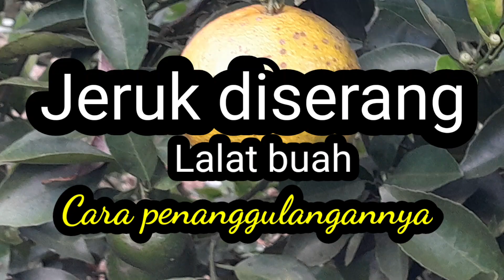Jeruk diserang Lalat Buah serta Solusi penanggulangannya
Vidio ini di buat untuk melihat yg terkena lalat buah serta tata cara penanggulangannya. Vidio ini direkam fi kebun jeruk onyai di jorong Padang Bungo